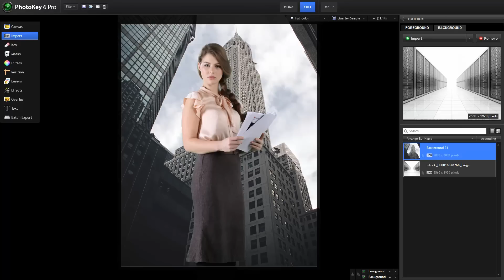PhotoKey 6 Pro - stylish portraits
Enhance your portrait photography with PhotoKey 6 Pro. Working with green screen expands your creative potential. Experiment with new compositions and imaginative backgrounds to offer your clients more options.